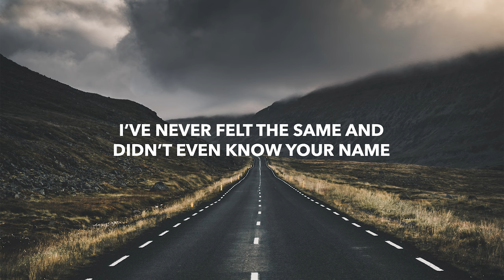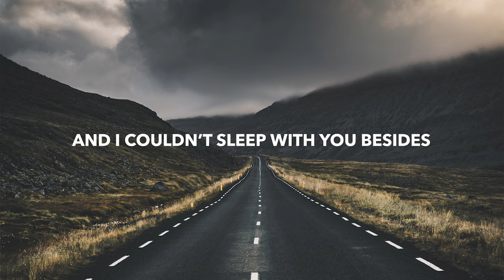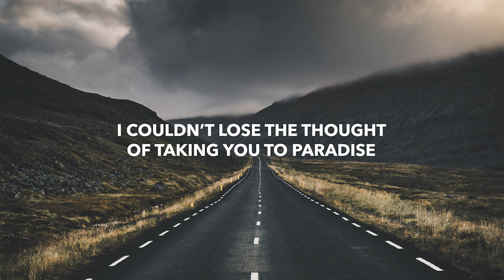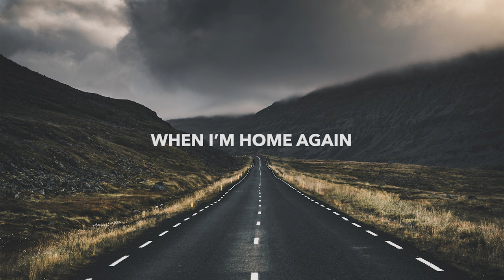Newman - Home Again (Lyrics) feat. Axel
💽 Label: Newman

🎤 Lyrics: Newman - Home Again ft. Axel
I saw that you stood at the door
Something in your hand but I’m not sure
The smell of the rain from before
And you look so good in the dress you wore

I saw how the night turned to life
And yeah I see water from your eyes
I promise I’ll get you away
But you took my hand and wanted to stay

I’ve never felt the same and didn’t even know your name
When we walked through the town
I swear that we walked round and round
I couldn’t lose the though of taking you to paradise
You make decisions which I would never consider twice

We are falling like the stars tonight
But I told you we will be alright
And I’ll take you back
Yes I will take you back
When I’m home again

I woke up with scars on my hands
You wouldn’t lend aid cause you had plans
The sun through the curtains hits my eyes
And I couldn’t sleep with you besides

You sent me to heaven with your touch
And spelled out some word but they meant so much
You said that you wanted to stay
I saw you at dawn and now you’re gone

I’ve never felt the same
And I still can't recall your name

🔥 Songs you will also like based on this track:

📸 Photo by Luke Stackpoole